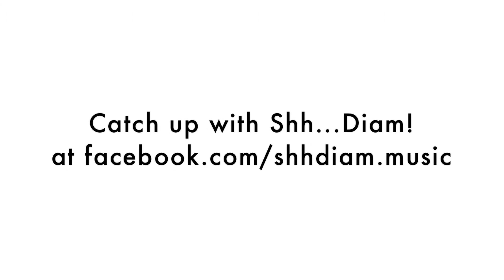Guangzhou Girls by Shh...Diam! for ISSUE Magazine #17 BIRTH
For ISSUE Magazine's 17th edition, carrying the theme of BIRTH, we got to talk to and watch Kuala Lumpur-based band Shh...Diam! jam together and create their new song, Guangzhou Girls. The video also features a few clips of the first time the song was played live, at The Bearded Lady cafe in Subang Jaya. Shh...Diam! are Farah, Yon, Jellene, and Yoyo.